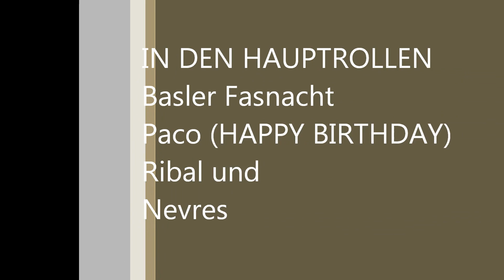Fasnacht 2012 in Ankara.wmv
Dr schnällschti Film uf You Tube vom Basler Cortége 2012 ;-)